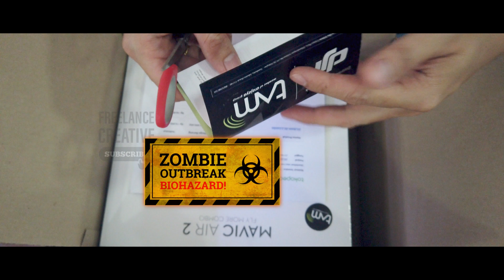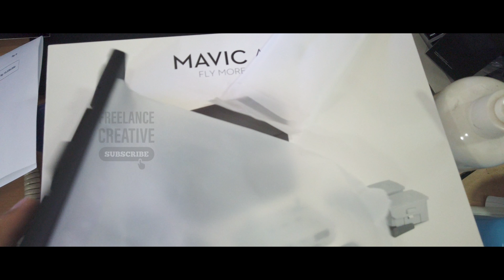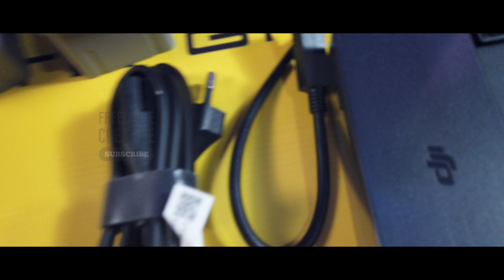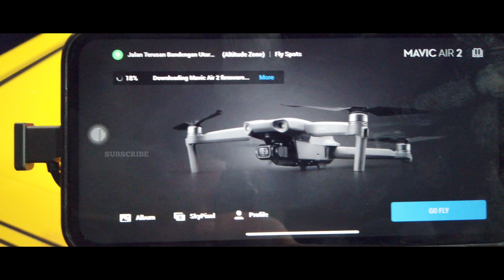uNBOXING DJI MAVIC AIR II COMBO INDONESIA, DRONE TERBAIK 2021, DRONE TERMURAH DENGAN QUALITAS PRO